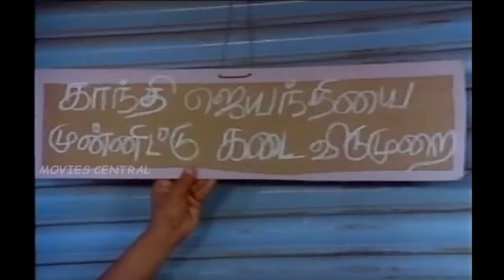Poranthalum Ambalaiya Porakka Koodathu Full Movie Part 3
Poranthalum Ambalaiya Porakka Koodathu (transl. One should not be born as man) is a 1993 Indian Tamil-language comedy film written, directed and filmed by N. K. Vishwanathan. The film stars Pandiarajan and Aishwarya in the lead roles.

Produced by T.S.Sethuraman,T.S.Saravanan
Screenplay by N.K.Vishwanathan
Starring Pandiarajan,Aishwarya,R.Sundarrajan,Venniradai Moorthy,Vinu Chakravarthy,Srividya,Kovai Sarala,K.R.Savithri
Cinematography N.K.Vishwanathan
Edited by V.Udhayasankaran
Production
company  Kalyan Cine Productions
Release date 25 September 1993
Country  India
Language Tamil